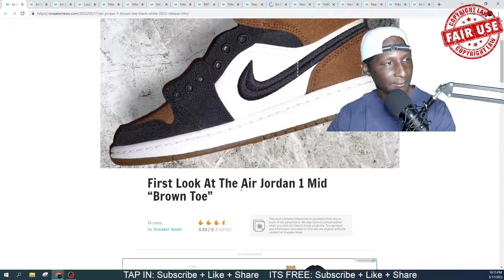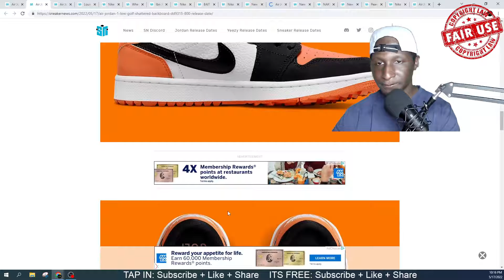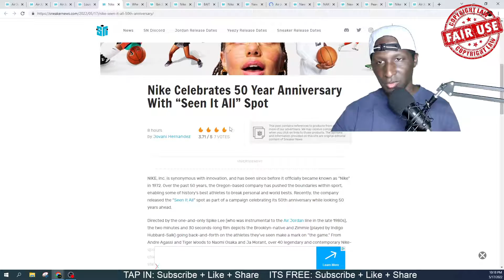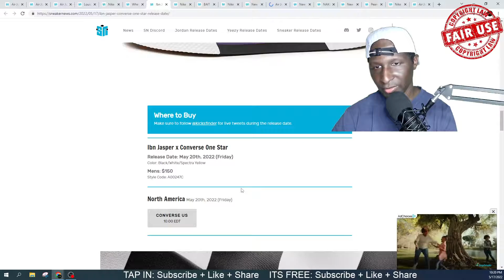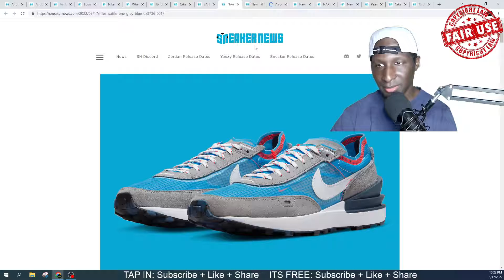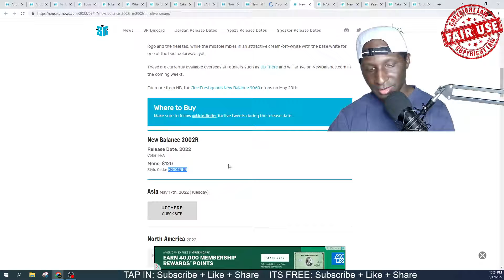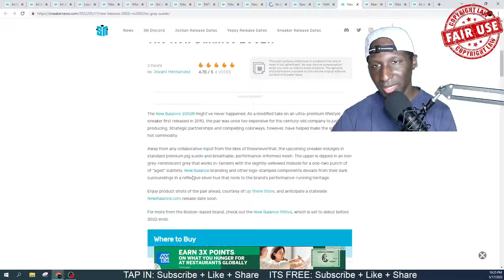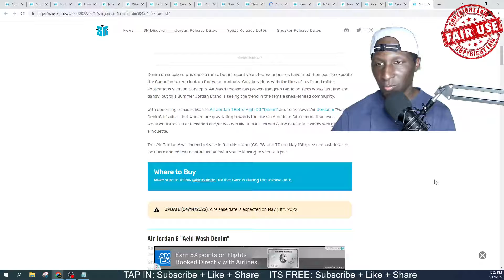UPCOMING & SNEAKER RELEASE DETAILS! Kick News: Nike Jordan + adidas Yeezy + MORE | POV & REACTION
Live Stream Schedule. I discuss the expected drops, restocks and EA exclusive access for the upcoming week. Expect surprises & be ready for anything!

$RichieBeeDirect

Send It to:
Richie Bee

My Size:
Top: Medium
Bottom: Medium
Hat: Medium/Adjustable
Footwear: 11.5 Men’s

Code: 4XUZKOVMZYNVVYYY

Upcoming Sneaker Releases | DAILY | Future Sneaker Releases | No Resell Predictions | Sneaker Release Dates | Sneaker Releases 2022